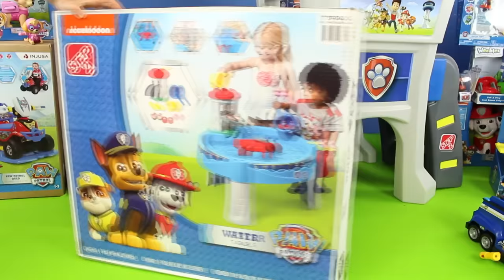Paw Patrol Lookout Tower Playset